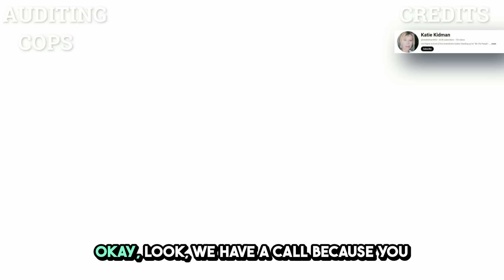Walking with backpacks is against the law| It looks suspicious to me| First Amendment audit videos